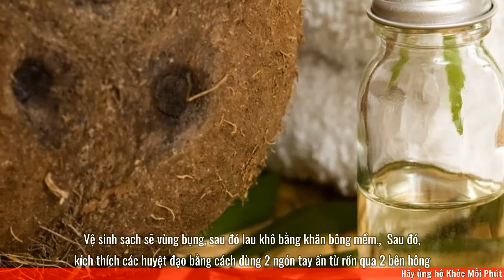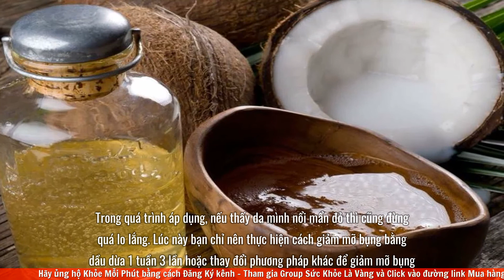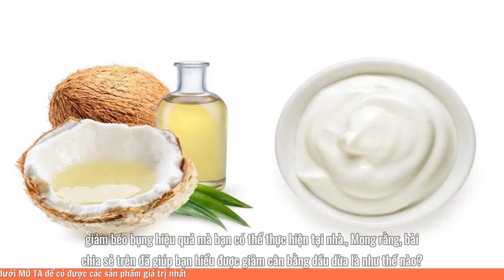5 Cách giảm cân bằng dầu dừa hiệu quả cấp tốc, tốt cho sức khỏe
5 Cách giảm cân bằng dầu dừa hiệu quả cấp tốc, tốt cho sức khỏe